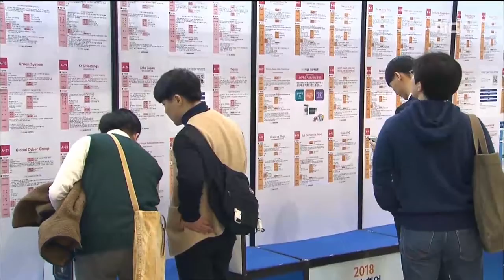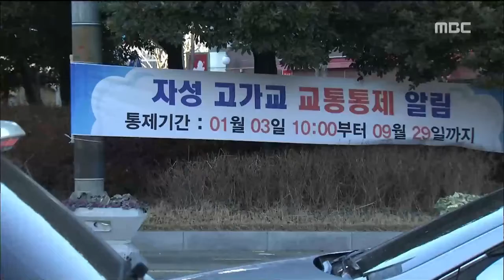부산MBC뉴스데스크 20190103